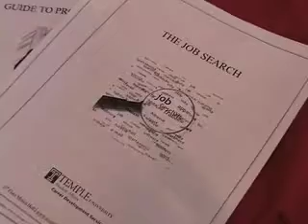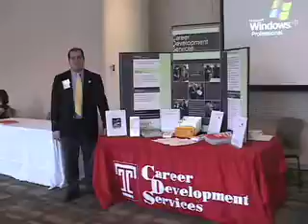JOU113: Career Day Interview Project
Professor Rob Carlsen
Group 2
Denise Giles
Samantha Williams
Kristina Leon